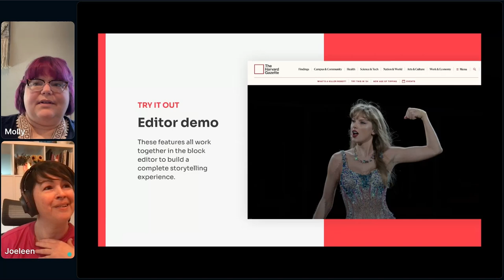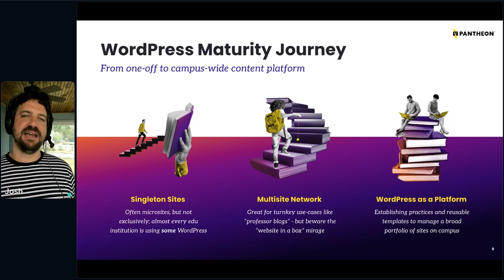WordPress .edu Event Highlights 2024